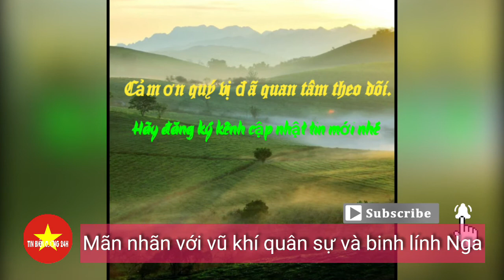Nga phô diễn sức mạnh Quân sự trong cuộc diễn tập ở Belarus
[Video clip] Nga phô diễn sức mạnh trong cuộc diễn tập ở Belarus

Theo thông báo của Bộ Quốc phòng Belarus, cuộc diễn tập giữa Belarus và Nga mang tên 'Tình anh em Slav 2020' diễn ra ở một số thao trường Brestsky.

TIN BIEN CUONG 24H là kênh Youtube chia sẻ và cập nhật video clip chân thực, nhanh và đầy đủ nhất các vấn đề Thời sự, Chính trị, Quân sự, Quốc phòng, an ninh Việt Nam và thế giới.
Video clip sử dụng từ nhiều nguồn.